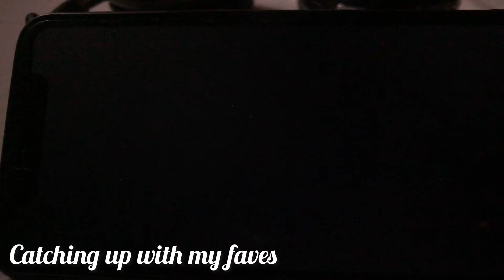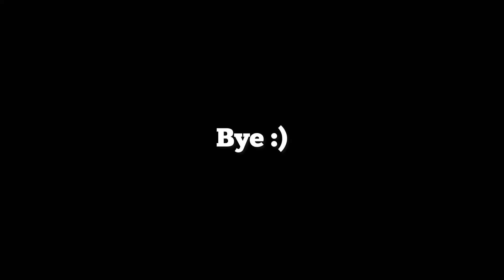VLOG #7 || Failed Audrey Hepburn Hair Attempt + random days in my life + last days of 2022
Hey friend 👋 welcome back to the channel and Happy New Year!!🎊

This vlog is basically me clearing out my 2022 draft and also sharing with you my last days in 2022 plus my failed hair day so I hope you at least enjoy this and don’t forget to like, comment and subscribe 😘